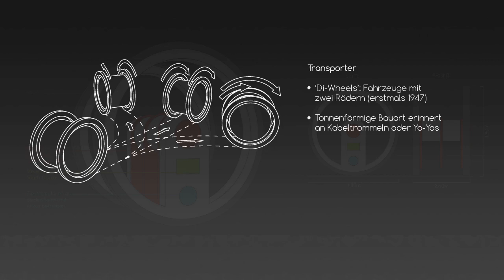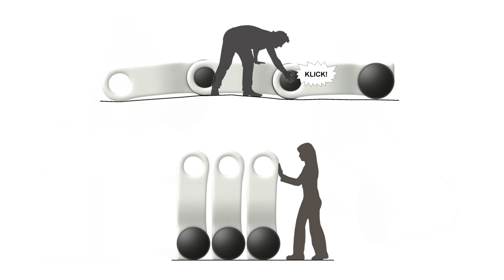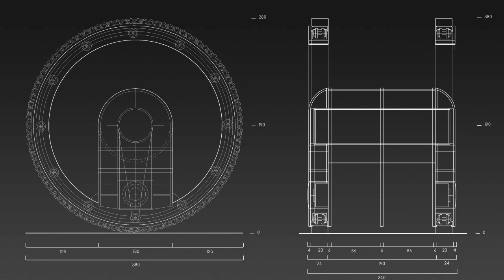Prof. Manfred Berthold - Diplomarbeit von Erkin Bayirli: rollrasen - Architektur als Auslaufmodell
Diplomarbeit von Erkin Bayirli: "rollrasen - Architektur als Auslaufmodell"; Betreuer: Prof. Manfred Berthold; Architektur und Entwerfen, TU Wien, 2014; Abschlussprüfung: 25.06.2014.
Nominierung Campus Masters Nov/Dez 2014
ArchDiploma 2015 Nominierung
Diploma thesis by Erkin Bayirli: "Rolled Turf - Architecture as a Discontinued Model"; Supervisor: Manfred Berthold; Architecture and Design, Vienna University of Technology, 2014; Final exam: 06/25/2014.
Nomination Campus Masters Nov/Dec 2014
ArchDiploma 2015 nomination